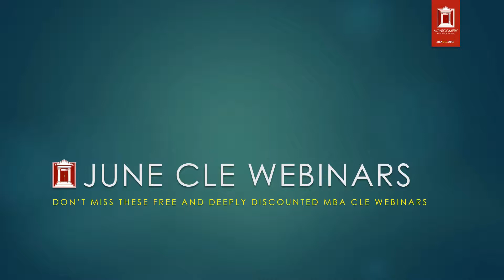Where can I find FREE CLE classes or value-priced CLE in Pennsylvania?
Montgomery Bar Association has FREE CLE offerings for members and deeply discounted Pennsylvania CLE options this month for non-member attorneys and paralegals to take advantage of.  Check our website, MBACLE.org anytime for live CLE offerings as well as on-demand CLE offerings, which also count for live CLE credit for the remainder of 2020!  Check our schedule for upcoming PBI CLE offerings, and other programs that offer substantive credits and ethics credits.